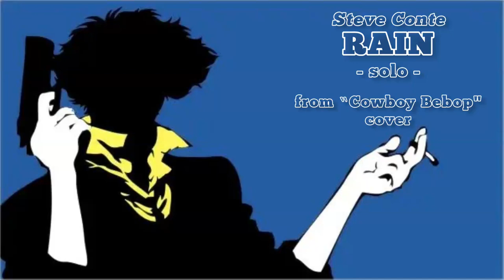Steve Conte - Rain - solo (from Cowboy Bebop) [cover]